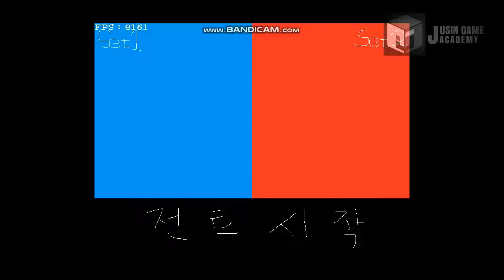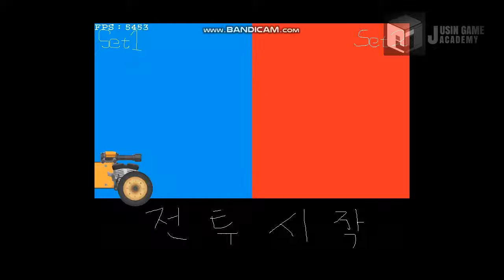[Super Tank 모작]쥬신게임아카데미개발학원 게임프로그래밍 5개월 차 Direct2D + MFC 개인시연회_79기 손윤석_클라이언트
쥬신게임아카데미개발학원 게임프로그래밍 5개월 차 Direct2D + MFC 개인시연회_79기 손윤석_클라이언트